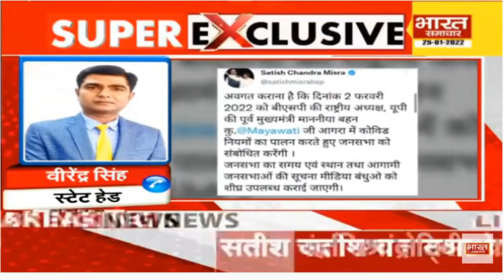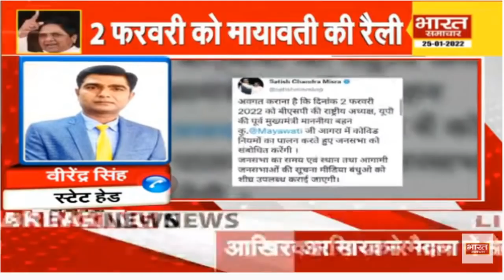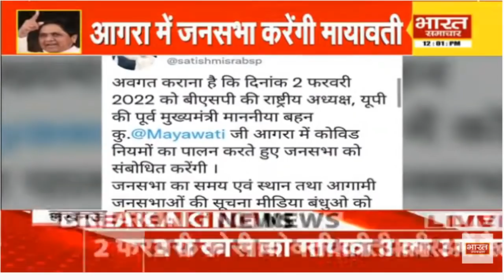Virendra Singh से बताया, चुनाव के चंद दिन पहले आखिरकार माया ने मैदान में आने की घोषणा क्यों कर दी !